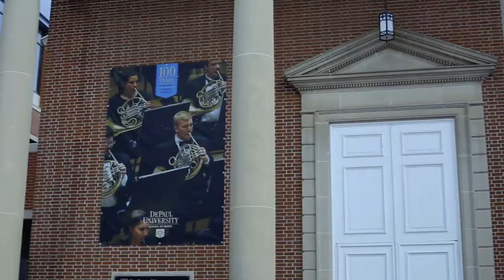College Welcome: School of Music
Ron Caltabiano, dean of DePaul's School of Music, welcomes the crowd at Wintrust Arena and talks about the school's rich 105-year history.